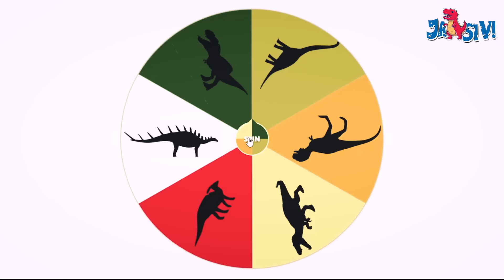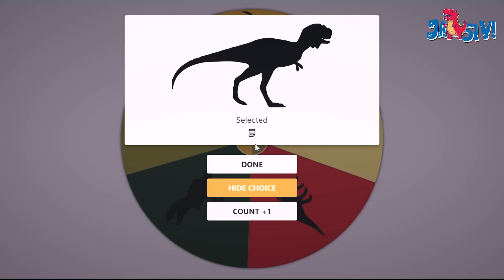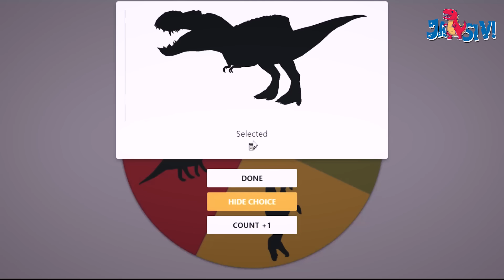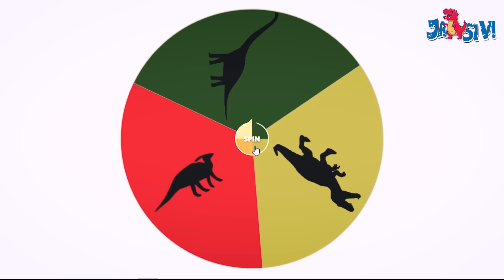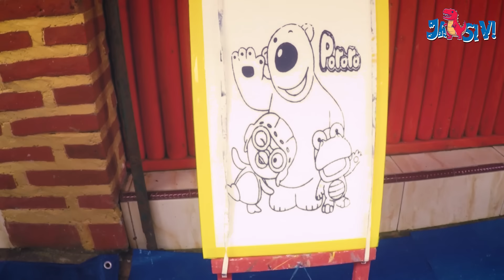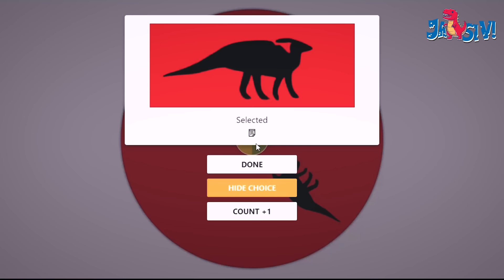Menemukan Mainan Dinosaurus I Brachiosaurus, velociraptor, kentrosaurus, nama - nama dinosaurus